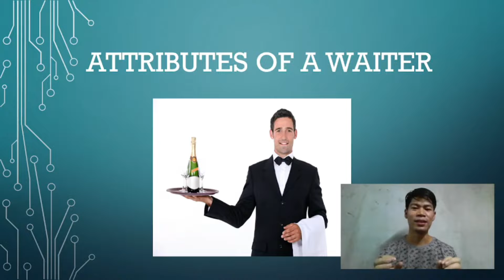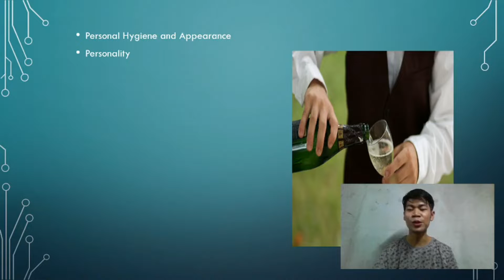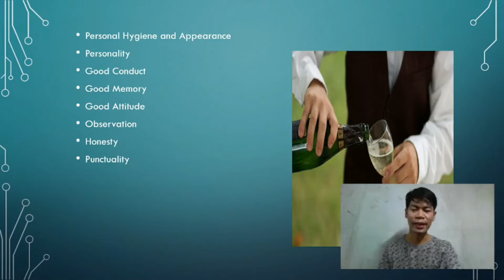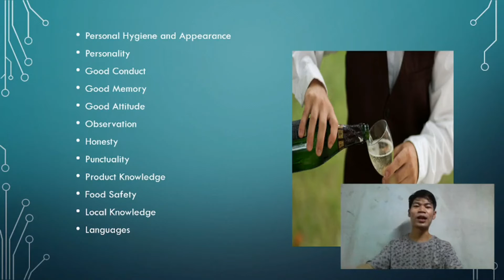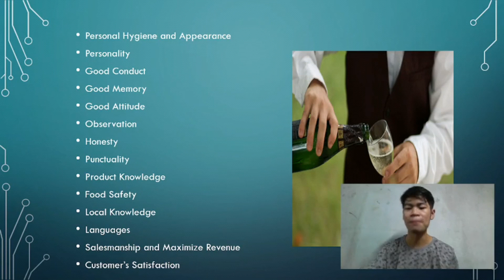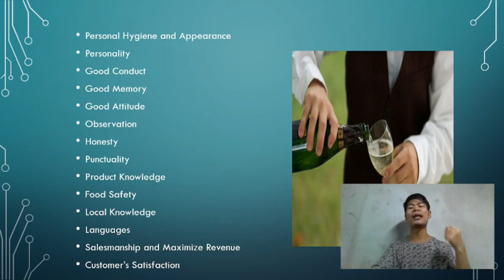Waiter/Waitress ကောင်းတစ်ယောက်ဖြစ်ချင်ရင် ဒီအချက်တွေဆောင်ပါ Attributes of a Waiter